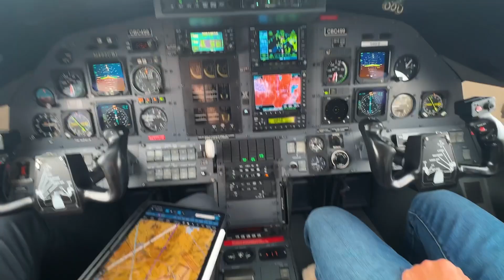YPO | Moab Adventure 2024